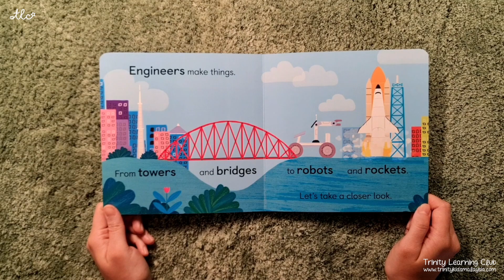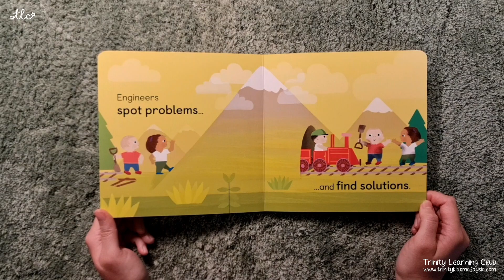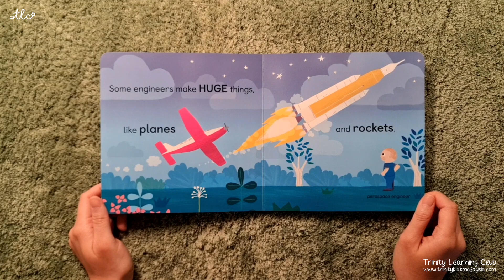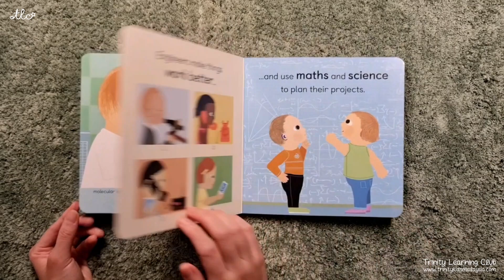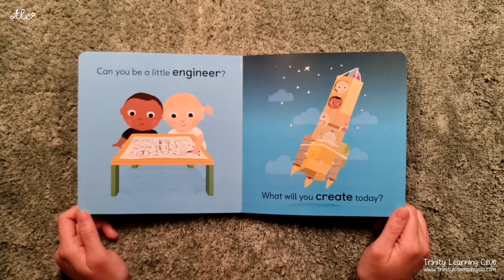Engneering for babies｜A baby 101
Summary: "Engineering for babies" is a book about how baby will love learning all about engineers and some of the amazing things they created!

Recommended for children 0-6 months old.
Author: Jonathan Litton